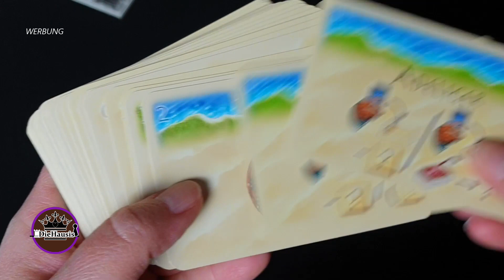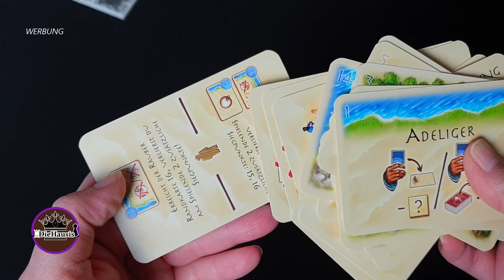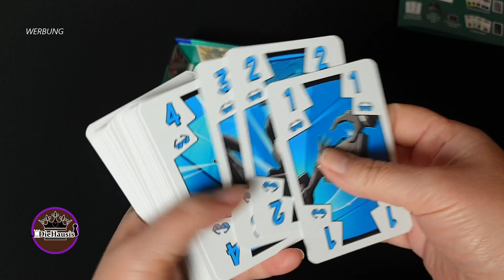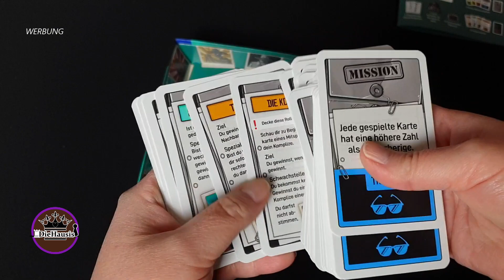Inside Job + TARGI Bonus-Box | WAS IST DRIN? 📦 2x Brettspiel Unboxing [Brettspiele]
In diesem Unboxing Video packt Tanja von DieHausis mit Euch Targi Bonus-Box und Inside Job -
Ein fast kooperatives Stichspiel aus | WAS IST DRIN? - Brettspiel Unboxing (KOSMOS) [Brettspiele]

Targi Bonus-Box (Verlagstext)
Abwechslungsreiches Bonusmaterial zum erfolgreichen Zweier-Spiel Targi.
Neue Spielmöglichkeiten durch besondere Bonus-Inhalte.
Hochwertige Holzteile und neue Karten erweitern die Möglichkeiten im Spiel.
Inhalt ist kompatibel mit dem Grundspiel und der Erweiterung.
Mit Solo-Modus.
Für Spielerinnen und Spieler ab 12 Jahren.
Spieldauer: 60 Minuten
Anzahl der Spieler: 1-2

Inside Job - Ein fast kooperatives Stichspiel (Verlagstext)
Neuartiges Konzept: ein fast kooperatives Stichspiel mit Verräter.
Besonderer Spielreiz durch geheime Rollen: Skat meets Werwölfe.
Mit 2-Personen-Variante durch imaginäre MitspielerInnen.
Kartenspiel ab 10 Jahren, für 3-5 Spieler und Spielerinnen.
Mit Tutorial in der kostenlosen KOSMOS-Erklär-App. Mit und ohne App spielbar.
Ideal als Partyspiel, Gesellschaftsspiel für Erwachsene und als Geburtstagsgeschenk.
Alter: ab 10 Jahren
Spieldauer: 20 Minuten
Anzahl der Spieler: 3-5 mit 2er-Variante

DieHausis
Postfach 11 06 22
45336 Essen

Zeitstempel:
00:00 Willkommen & Intro
00:51 Targi Bonus Box Brettspiel Unboxing
03:05 Inside Job Brettspiel Unboxing

●▬▬▬▬▬ * SUPPORT * ▬▬▬▬▬●

▶ andere Brettspiele bei Amazon kaufen:

Vielen Dank!

Für dieses Video stand uns das Rezensionsexemplar bedingungslos von KOSMOS zur Verfügung. Vielen Dank dafür.